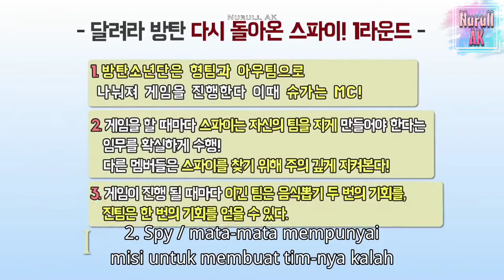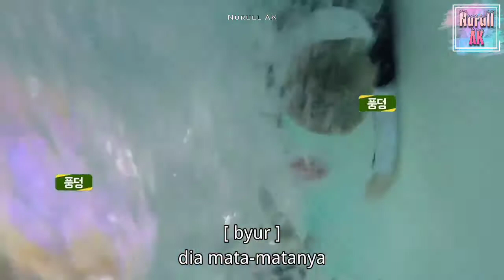[ INDOSUB ] Run BTS! 2017 - EP.13 | FULL EPISODE